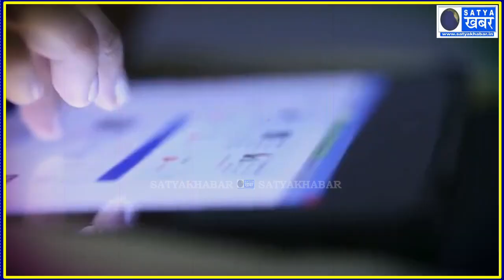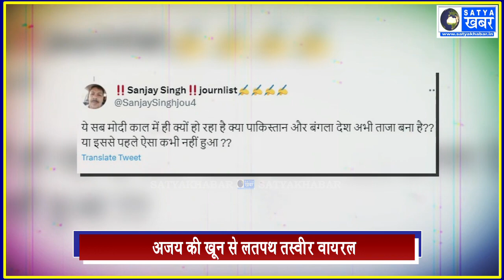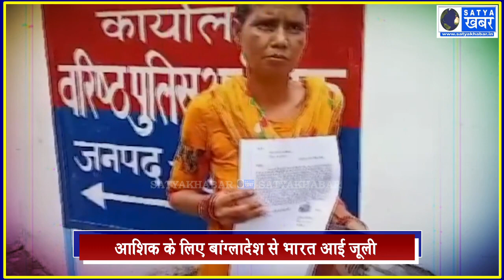सीमा में सोई रही यूपी पुलिस, बांग्लादेशी जूली ने कां*ड कर दिया !